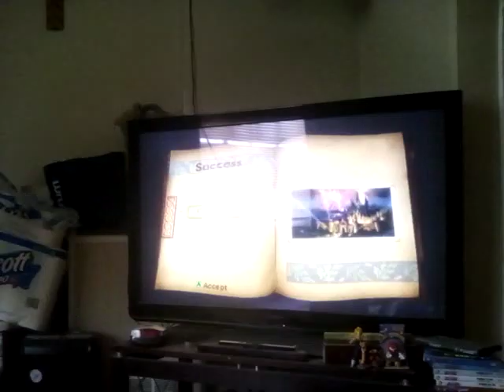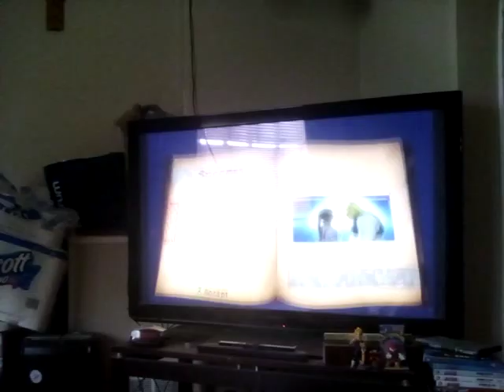Shrek 2 GameCube Longplay part 6 of 6 This is it...the end......fairy godmother boss battle K.O!